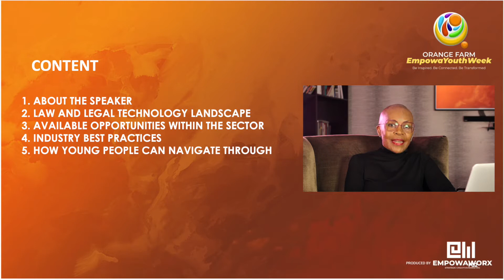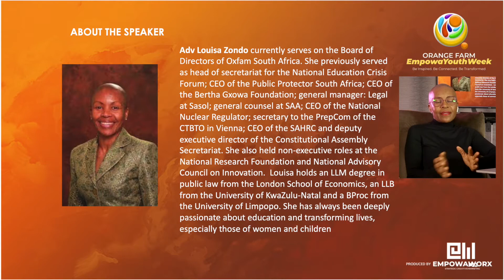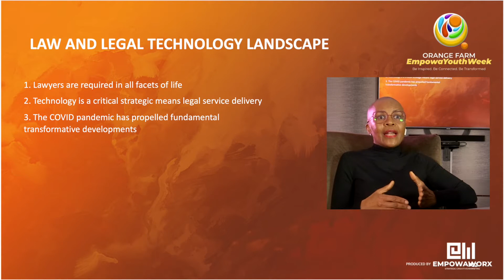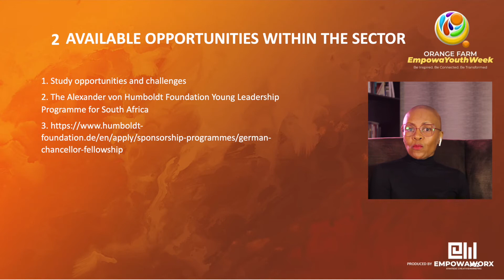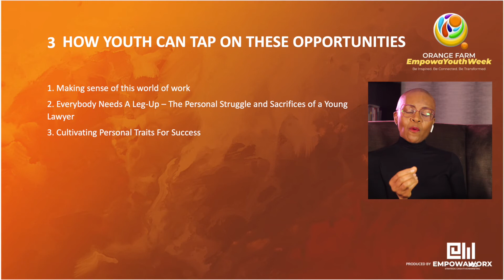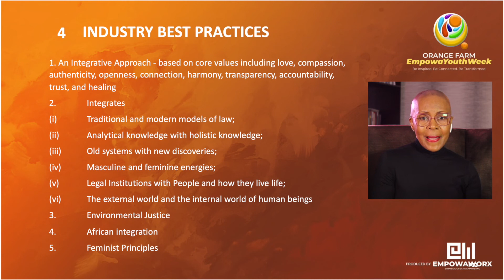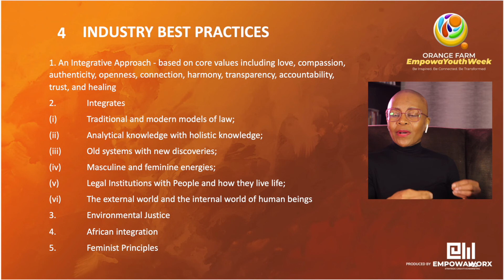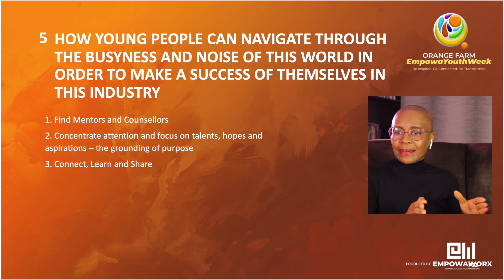Law and Legal Tech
EmpowaYouth presents a masterclass on Law and Legal Tech delivered by Oxfam South Africa Board of Directors, Louisa Zondo.

In her masterclass she focuses on the key points;

• Law and Legal Technology Landscape
• Available Opportunities
• How Youth can tap on these opportunities
• Industry best practices
• How to navigate through

Be Inspired. Be Connected. Be Transformed.